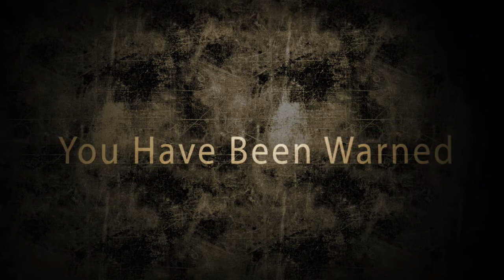MW3 A Knife Way To Start A FFA